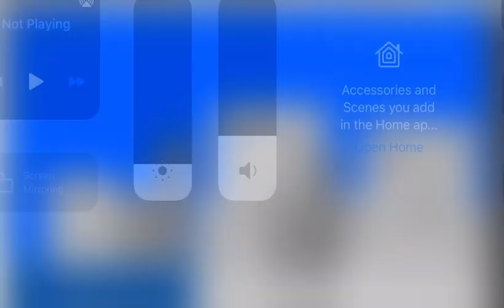My Godzilla test